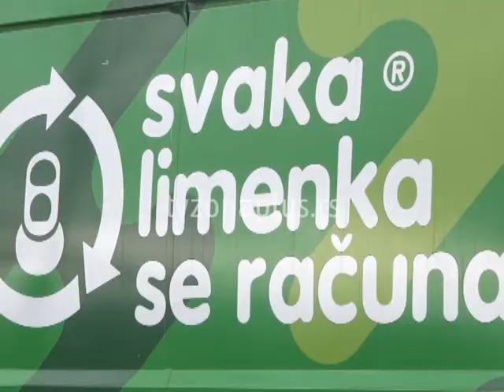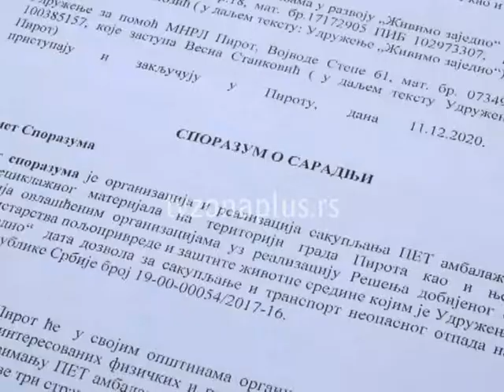PIROT: RECIKLAŽNI MATERIJAL ZA OSOBE SA SMETNJAMA U RAZVOJU